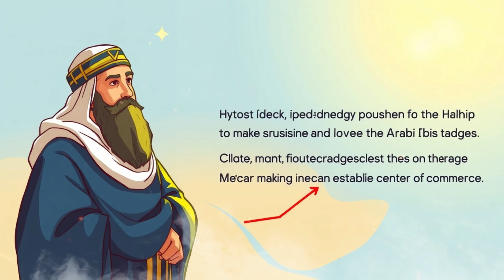Hazoor Saw Ke Aaba o Ajdad Ki Zindagi | Seerat Un Nabi | Islamic Urdu Waqiat786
Welcome to **Islamic Urdu waqiat786**! In today's enlightening video, we delve into the captivating story of Qaum e Jabareen. Discover the history, lessons, and significance of this ancient nation as we explore their rise and fall through the lens of Islamic teachings. 🌟📜

*Introduction:* Overview of Qaum e Jabareen and their historical context. 🌍
*The Story:* Detailed narration of the rise and fall of Qaum e Jabareen. 📜
*Lessons Learned:* Key lessons and morals from the story of Qaum e Jabareen. 🌿
*Islamic Teachings:* Insights into how this story relates to Islamic principles and values. 🌟

🔍 *Key Highlights:*
1. *Historical Context:* Understanding the era and environment of Qaum e Jabareen. 🌍
2. *Significant Events:* Key events that defined the fate of Qaum e Jabareen. 📜
3. *Moral Lessons:* Lessons we can learn from the story of Qaum e Jabareen. 🌿
4. *Islamic Perspective:* How this story is viewed within Islamic teachings. 🌟

hazrat muhammad
hazrat muhammad ka khandan
hazrat muhammad ke abaow ajdad
muslim stories
muslim mentor
muslim tv'

Remember islamic urdu waqiat 786 provides differents types of information like facts, islamic info. islamic history, education, facts